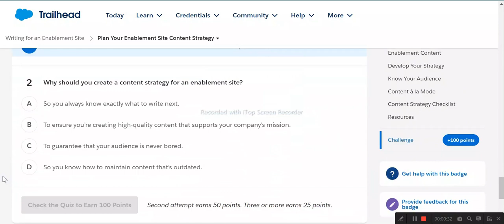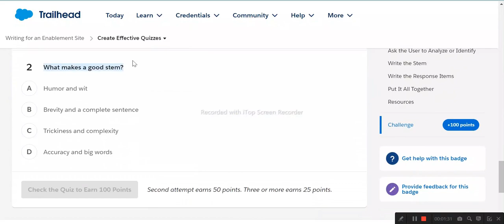Writing for an Enablement Site | Salesforce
Plan Your Enablement Site Content Strategy
Write an Awesome Draft
Create Effective Quizzes